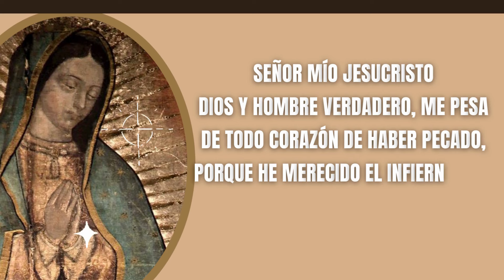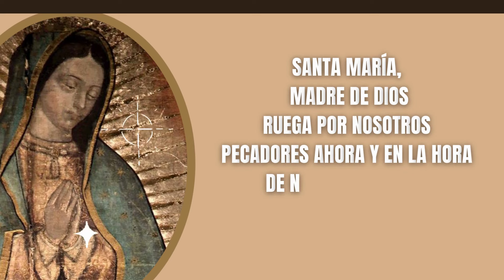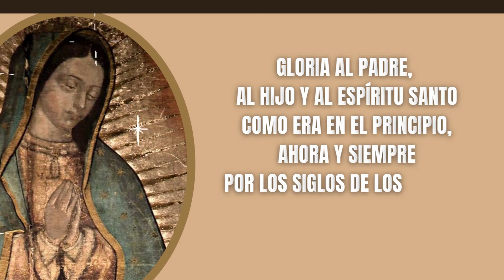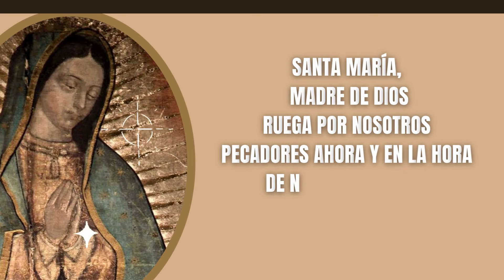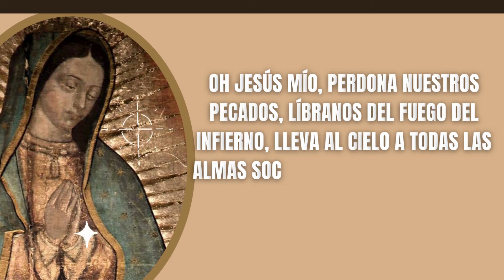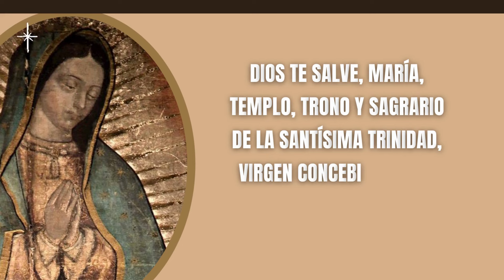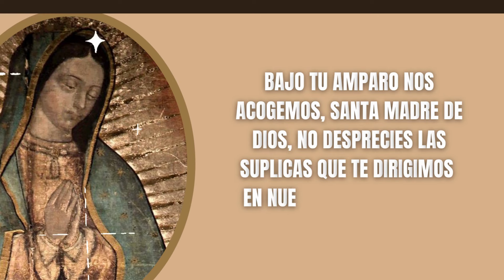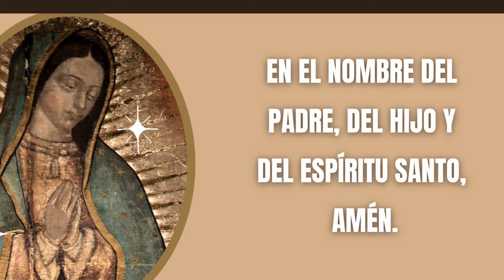❤️ Misterios Gozosos ✞ ¡Qué Admirable, Señor, Es Tu Poder! ✝️ Santo Rosario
❤️ RECEMOS EL SANTO ROSARIO | MISTERIOS GOZOSOS | MEDITADO, COMPLETO Y CON LETANÍAS A LA VIRGEN  SANTA MARÍA DE GUADALUPE | SANTO ROSARIO | ORACIÓN CATÓLICA | ORACIONES PARA SANAR EL ALMA  ✞ ✞ ¡Qué Admirable, Señor, Es Tu Poder! ✝️ ✞

Oraciones Iniciales

Todos: Y mi boca proclamara tu alabanza

Jaculatoria

Todos: Amén

Guía
Padre Nuestro:

Avemaría